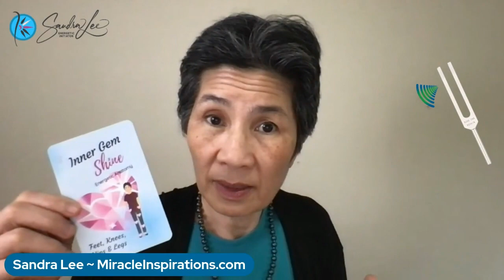May wk 3 ~ Biofield Tuning & Energy Flow ~ Tuning Up to Thrive Blog Cast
“I’m paralyzed!”
The moment I think about something confronting, I feel afraid and confused. I'm stuck. “I don't know how to do that.”
Energy movement through my body is blocked, as opposed to flowing. Thinking is difficult. Moving my body and doing what I need to do is harder.
When I am doing something new and I feel stuck, confused, or afraid, my energy is stuck.

Biofield Tuning & Energy Flow
Doing Biofield Tuning, this is what I see happening with my clients' energy.
Stuckness in life and blocked energy go together.

Get stuck energy flowing, and free yourself up in life.
Think about times when you feel stuck.
How do you get out of it?

Watch the video for more, including a fun Inner Gem Shine card draw. 👆

The worksheets for the month are ONLY available through my weekly email newsletter.

And through the Thrive with Sandra Lee Facebook Group.

If you want to see the full video of the month, it's on my website blog.

Illuminate Your Divine Path

Sandra Lee
Life Opportunity Catalyst